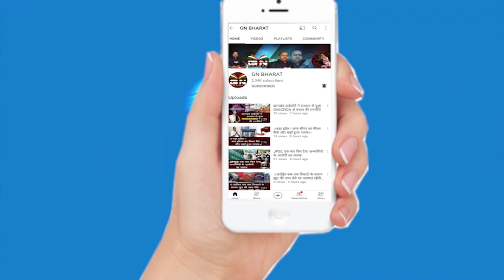बाबूलाल ने हेमंत पर साधा न‍िशाना, कहा- माफिया और मजदूरों ने शवों को छ‍िपाया, सीबीआइ जांच हो